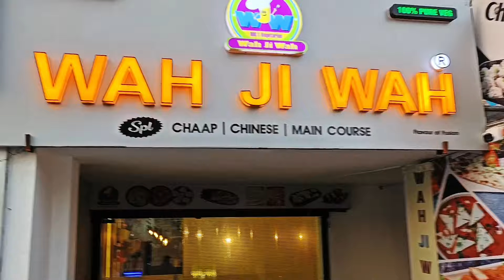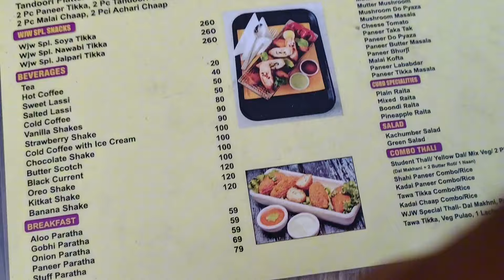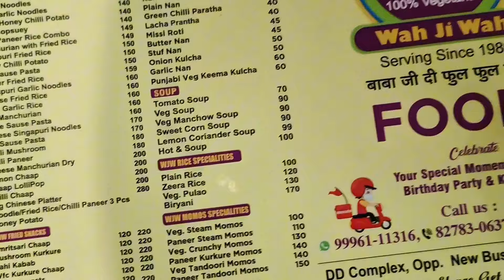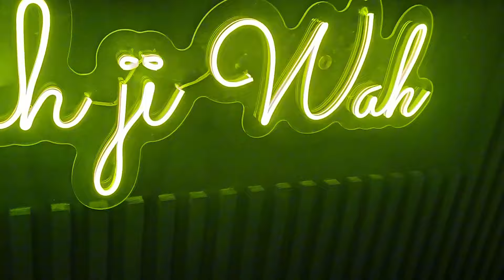ultimate food 120 only | wah ji wah kurukshetra | wah ji wah kurukshetra reviews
Your question

Kurukshetra food tour
Kurukshetra food vlog
Kurukshetra street food
Kurukshetra fast food
Kurukshetra tourist places
Best places to eat in kurukshetra
Best food to eat in kurukshetra
Best street food in kurukshetra
Wah ji wah chap
Wah ji wah kurukshetra